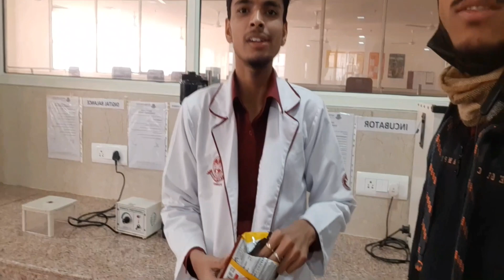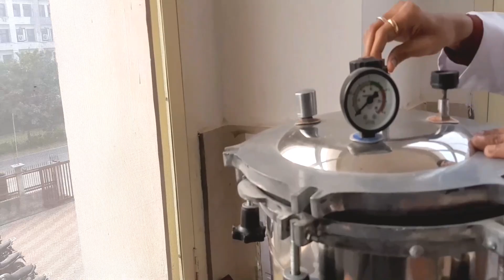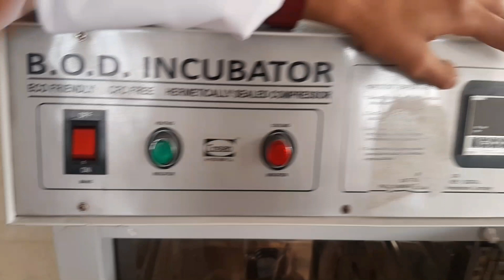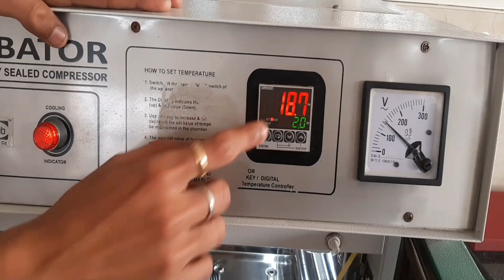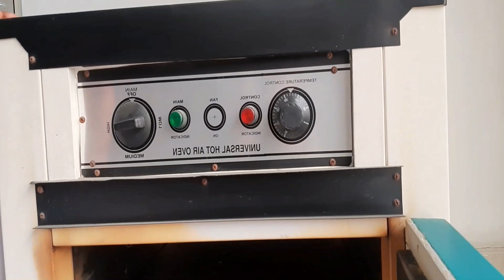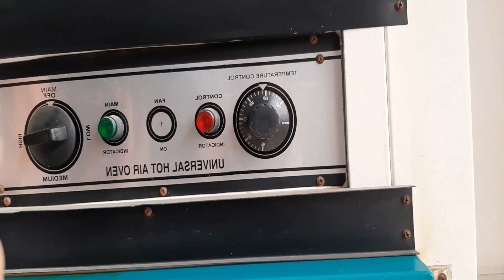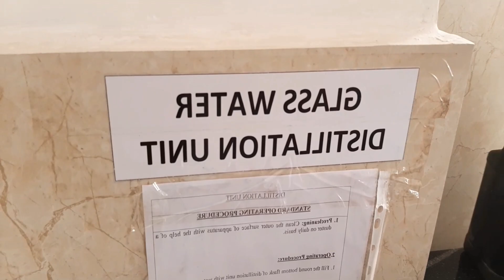Costliest instruments in our college lab. Different Equipment used in laboratory (Pawan Chaubay )